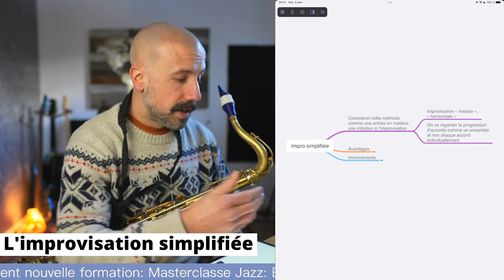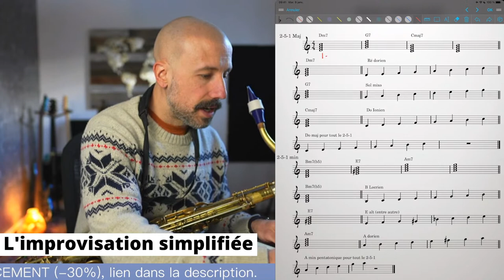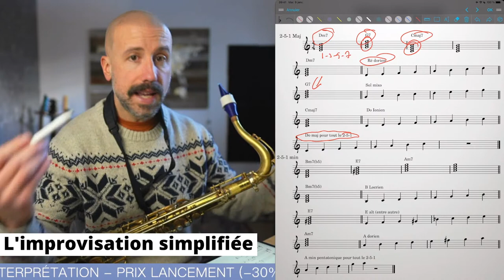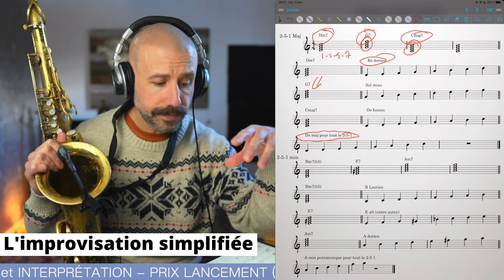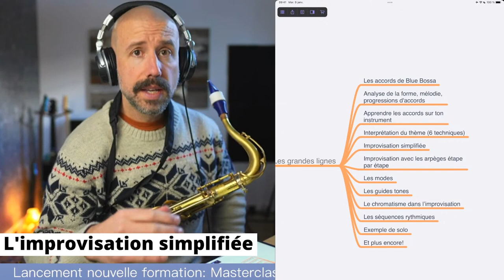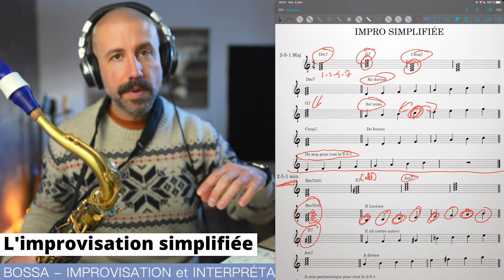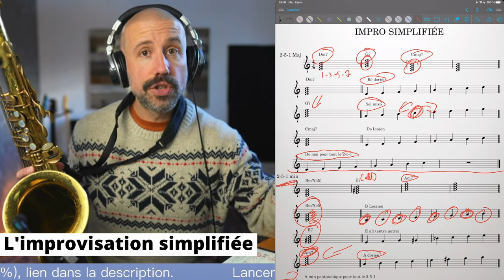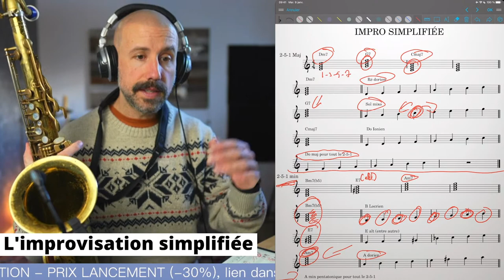Le concept de l'improvisation simplifiée: Une astuce INCROYABLE pour AMÉLIORER son improvisation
Une partie de l'équipement que j'utilise!

Anches Legere American Cut:
Alto 2.5
Ténor 2.5
Anches Legere Signature:
Soprano 2.5
Alto 2.5
Ténor 2.5
Baryton 2.5

Voilà aussi, ci-dessous, le lien pour mes cours de saxophone gratuits.

Surtout, si tu as des questions, n'hésite pas à me les poser dans la section des commentaires!